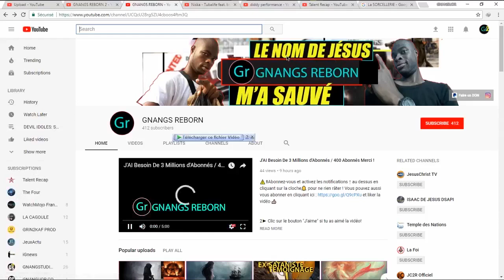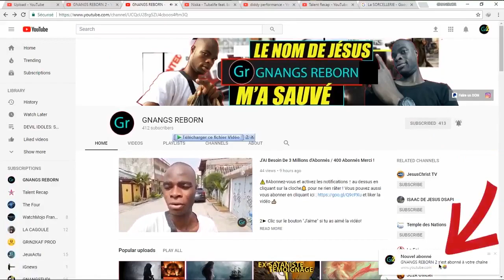Il fit 18 jours à la morgue et se Transforma en Montre - Ex-Sataniste